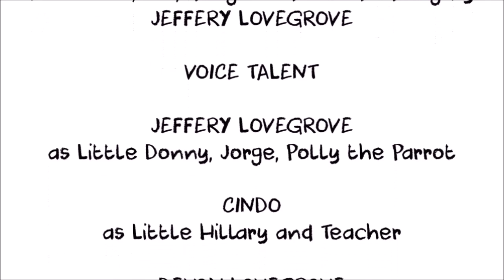Little Donny - Episode 2 - The Class Pet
Making preschool great again!  Little Donny and Little Hillary return for a new episode.  This time, the class gets a new class pet!  The class learns that lying is wrong.  And some new friends join the class!  This is not an endorsement of any candidate.  If you're not offended, just wait a while and you will be.

Made with OpenToonz 1.0, GIMP, Audacity and Windows Movie Maker, all free software!   Take that you multi-millionaire narcissists!

Vote your conscience!